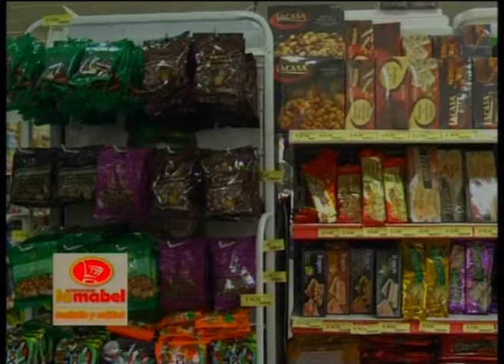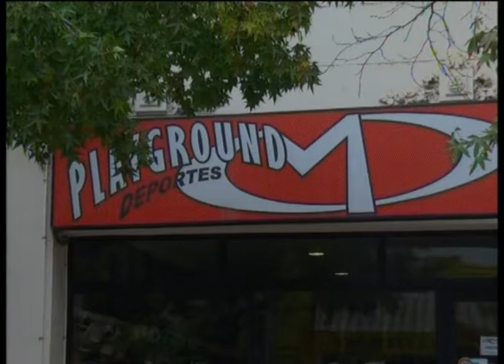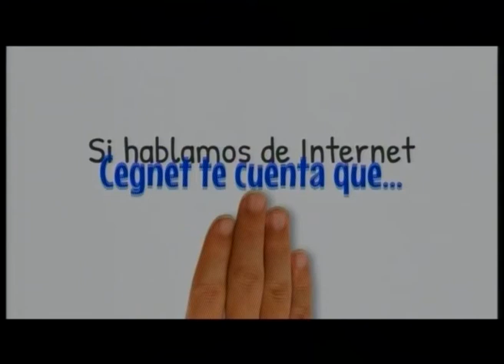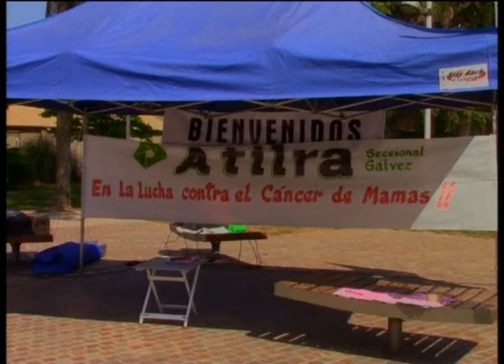10 Noticias 20181910